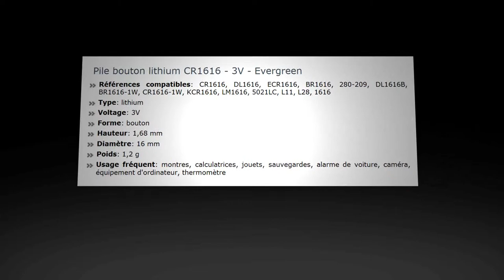Pile Lithium CR1616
La pile CR1616, aussi connue sous le nom de DL1616, est une pile lithium. Elle est communément utilisée dans des appareils tels que les montres, les calculatrices, les jouets, les sauvegardes, les alarmes de voiture, les caméras, les équipements d'ordinateur et les thermomètres.

Références compatibles: CR1616, DL1616, ECR1616, BR1616, 280-209, DL1616B, BR1616-1W, CR1616-1W, KCR1616, LM1616, 5021LC, L11, L28, 1616